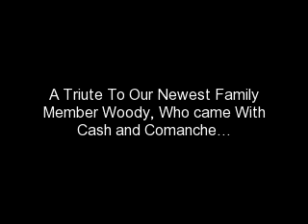Tribute to Woody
woody came here with Comanche and Cash who were all very well loved and tooken care for, But there owner didint have the time for then and it was hard to feed them through winter, so we took them in. 3 weeks in, Cash and comanche had been riden and were ready for a new forever home! And in less than 2 days Cash and Comanche found that wonderful home, were they are 2 little kids horses!
Woody's staying here because he needs special care due to cancer and a bad ankle. Update: Woody and our other gelding D.K Both found a Great home!! They will live on 40acres with 4 other horses! :] Woody Recovered completely and is a happy old fart now!!